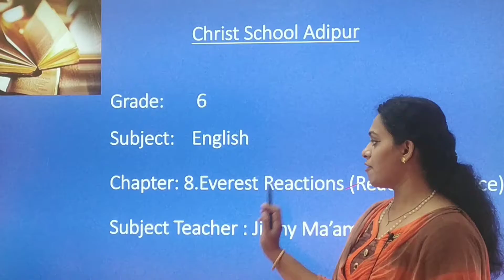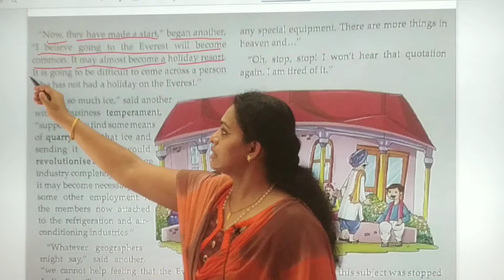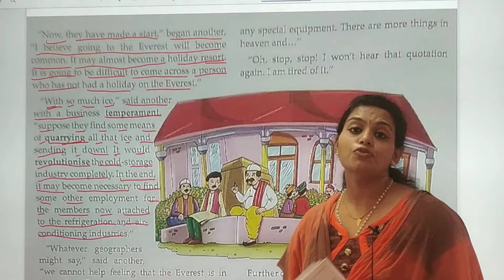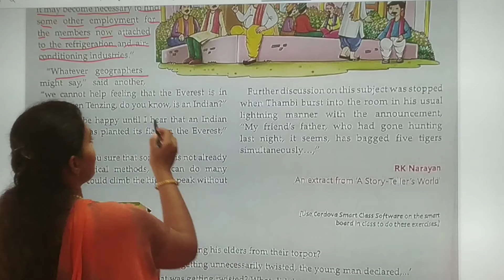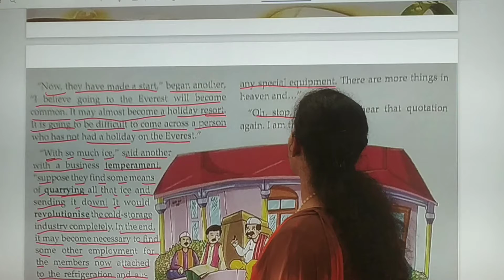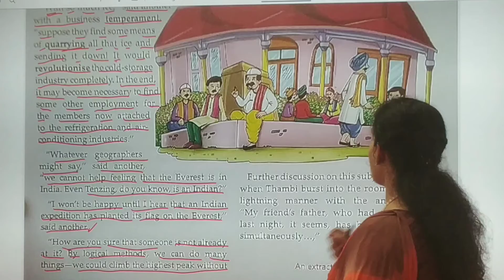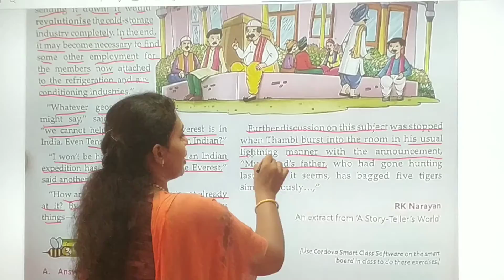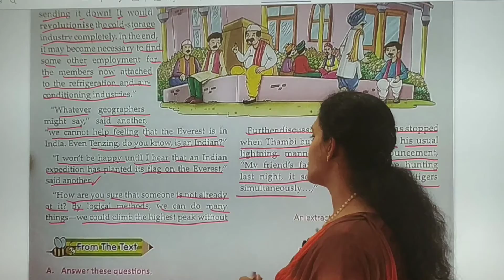13/07/21 GRADE : 6 // ENGLISH // CHAPTER : 8 // READING PRACTICE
GRADE : 6 // ENGLISH // CHAPTER : 8 // READING PRACTICE